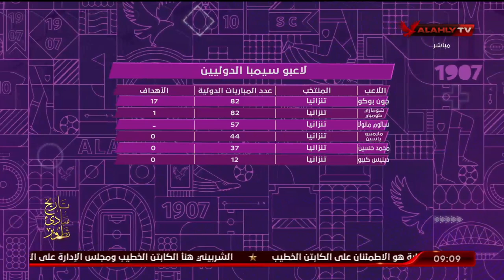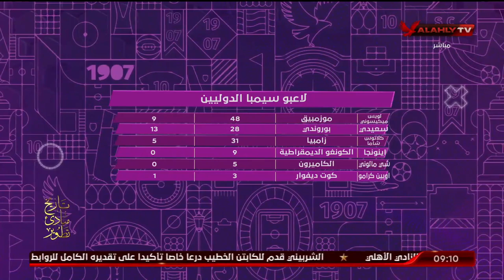الباز يحلل رقميًا مشوار فريق "سيبما" ويستعرض أهم الإحصائيات والمعدلات قبل مواجهته لـ"بطل إفريقيا"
محمد الباز يحلل رقميًا مشوار فريق "سيبما التنزاني" ويستعرض أهم الإحصائيات والمعدلات قبل مواجهته لـ"بطل إفريقيا"